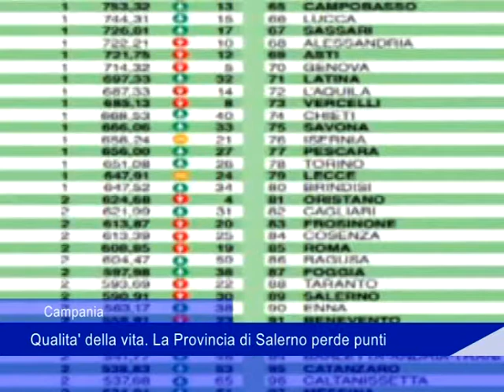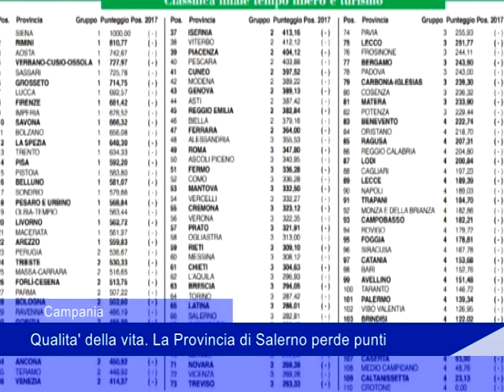Campania: Qualità della vita. La Provincia di Salerno perde punti - 19 Novembre 2018